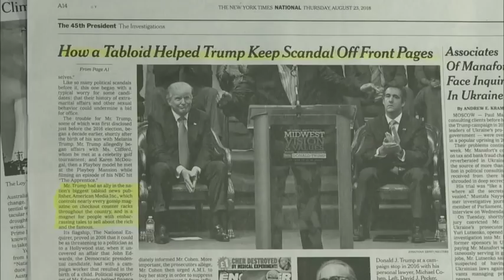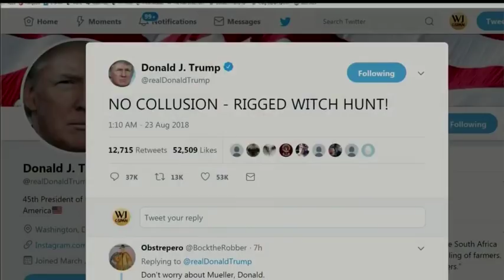What Manafort & Cohen Mean For Trump - Former Prosecutor Seth Waxman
Seth Waxman is a lawyer who served as the 41st Solicitor General of the United States. He was nominated by the President on September 19, 1997, and confirmed by the Senate on November 9, 1997.